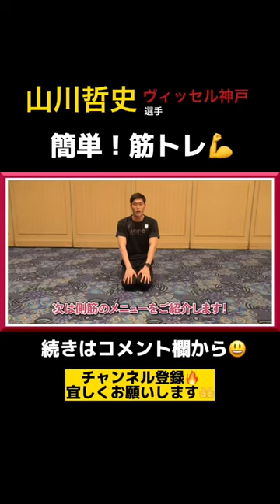山川哲史(ヴィッセル神戸)簡単にできる筋トレ！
『Regain×ヴィッセル神戸  キャンペーン』開催⭐️
豪華グッズが沢山当たるチャンス🎁🎉

2022年シーズンより、Regainがヴィッセル神戸のオフィシャルユニフォームスポンサーとなり、クラブを強力にサポートしていきます😃💪
1日1回飲むだけ！頑張りすぎのあなたへ！疲労回復・予防に！

Regainチャンネルの登録を宜しくお願いします😉